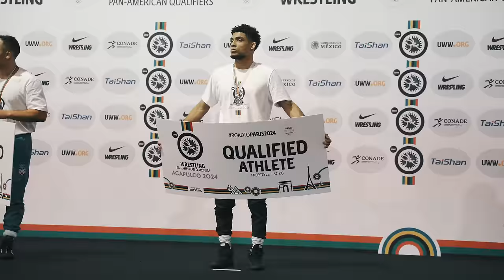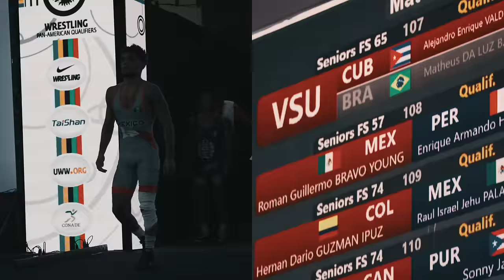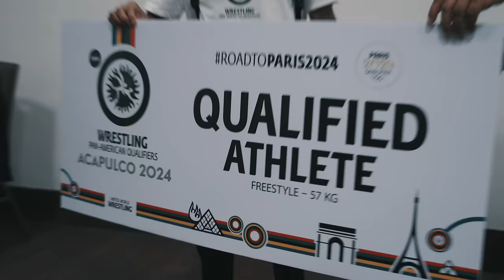What it's like to wrestle at the Pan Am Olympic Qualifier! (Short film)